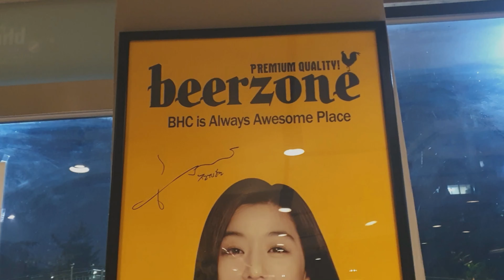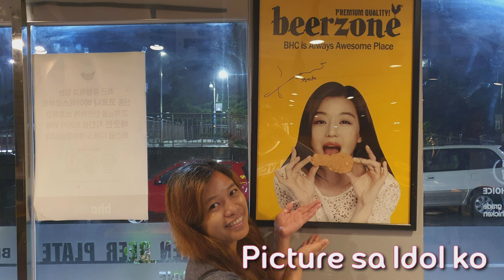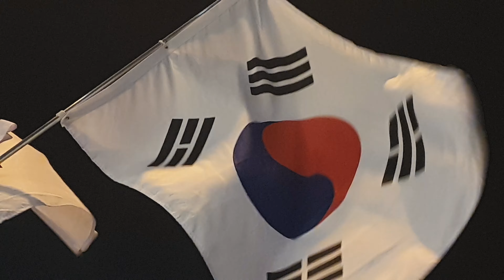WHAT IS THE BEST CHICKEN IN SOUTH KOREA? | BHC CHICKEN (PRINKLE FLAVOR) | CHICKEN & BEER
BHC CHICKEN (PRINKLE FLAVOR) | BEST CHICKEN IN SOUTH KOREA | CHICKEN & BEER